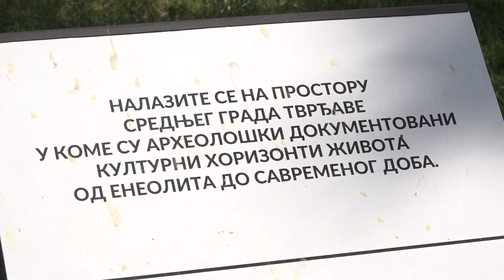U TOKU PRVA FAZA REKONSTRUKCIJE TVRĐAVE KALE